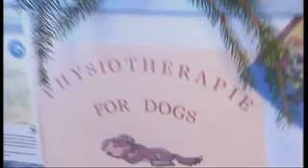Weihnachtsmarkt für Hunde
Wer liebt es nicht: Glühwein trinken nach der Arbeit, gebrannte Mandeln naschen oder leckere Sachen essen - auf den Weihnachtsmärkten des Landes. Hunde finden Weihnachtsmärkte aber absolut blöd. Für sie gibt es aber eine Alternative: einen Hundeweihnachtsmarkt ! Was da abgeht, zeigt dieser kleine Film.